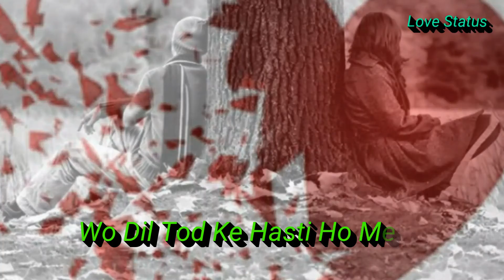O Mehndi Pyar Wali Hathon Pe Lagaogi | Dil Tod Ke Hasti Ho Mera [ Whatsapp status | Love Status ]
Whatsapp status
Love Status

 lyrics
Mehndi pyar wali hatho pe whatsapp stud HD
To Ye Hai Tum Gusse Mein Or Bhi Pyare Lagte Ho
Rahe Takna Tare Ginna Sadik Kam Hamara Hai
Aaj Magar Kya Bat Hai Tum Bhi Jage Jage Lagte Ho
Ho Dil Tod Ke Ho Dil Tod Ke Hasti Ho Mera
Wafaye Meri Yaad Karogi
Ho Dil Tod Ke Hasti Ho Mera, Wafaye Meri Yaad Karogi
Kar Yaad Wo Jamana Mere Pyar Ka, Chain Lut Na Tu Dil Ke Karar Ka
Ho Jab Dunia Mein Jab Dunia Mein Main Na Raha
To Kise Barbad Karogi
Tera Dil Koi Jab Bhi Dukhayega, Yaad Tujhko Ye Mera Pyar Ayega
Ho Tere Dilwale, Ho Tere Dilwale Tute Jab Tar
Ro Ro Ke Tab Fariyad Karogi
Ho Dil Tod Ke Hasti Ho Mera, Wafaye Meri Yad Karogi
Mehandi Pyar Wali Hatho Pe Lagogi, Ghar Mere Bad Gair Ka Basaogi
Ho Mujhe Marne Se Ho Mujhe Marne Se Pehle Hi Yakin Tha
Ki Ye Kam Mere Bad Karogi
O Dil Tod Ke Hasti Ho Mera, Wafaye Meri Yad Karogi
Jab Tahir Ki Yaad Tujhe Ayegi, Teri Ankhon Se Ye Nind Ruth Jayegi
Ho Jab Tahir Ki Yaad Tujhe Ayegi, Teri Ankhon Se Ye Nind Ruth Jayegi
Ho Moti Ashko Ke Ho Moti Ashko Ke Gir Jayenge
To Jab Mujhe Yad Karogi